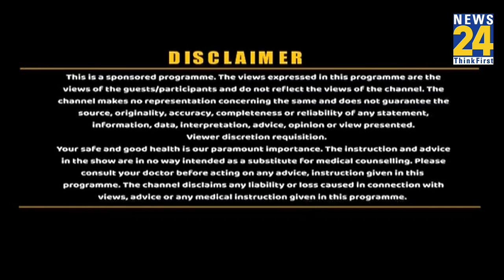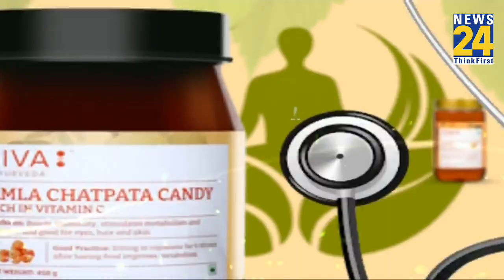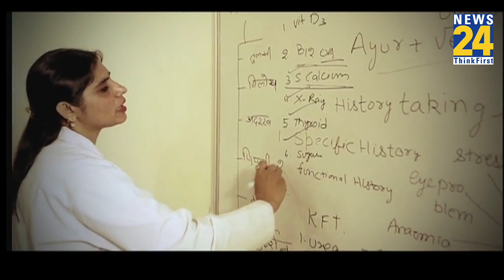कहीं आपको ‘एंडोमेट्रियोसिस’ तो नहीं ? क्या है Endometriosis के लिए JIVA मंत्र ? | Sanjeevani